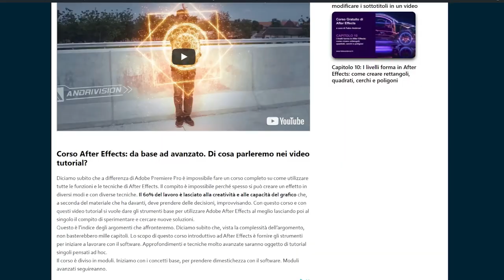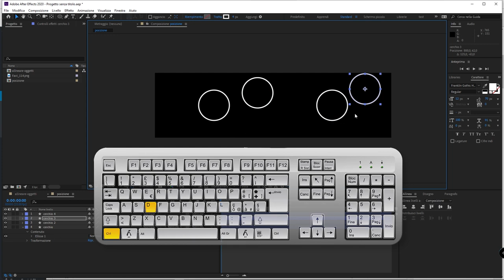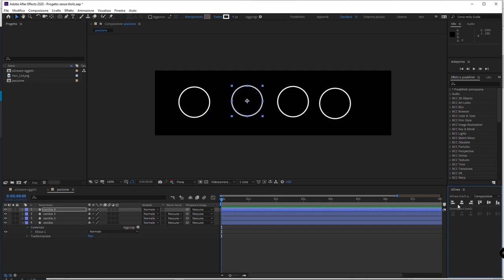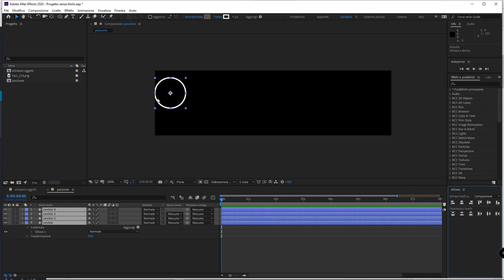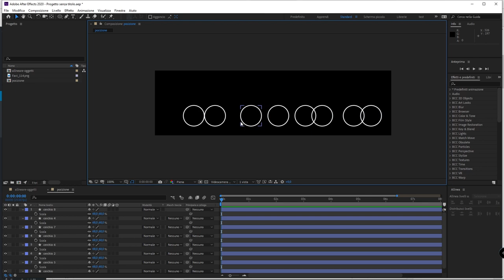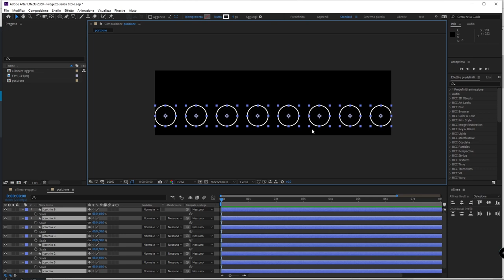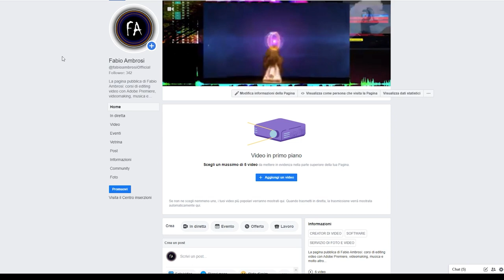#15 - Come allineare oggetti e livelli in Adobe After Effects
Corso After Effects: in questo video tutorial impareremo come utilizzare gli strumenti "allinea" e "disponi" del pannello "allinea" di Adobe After Effects. Ipotizziamo di avere molti livelli e di volerli disporre in maniera precisa e accurate all'interno della composizione. Come fare? Semplice! Utilizzando il pannello "Allinea". Questi concetti base sono molto utili quando andremo ad animare grafica più complessa.